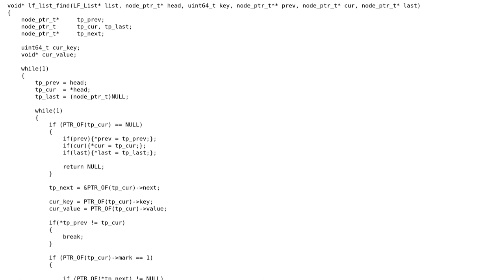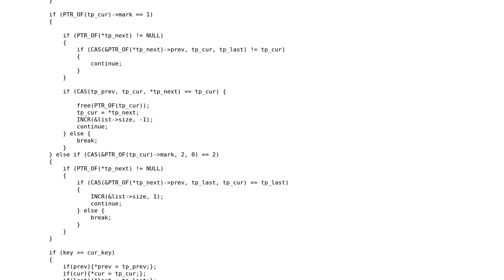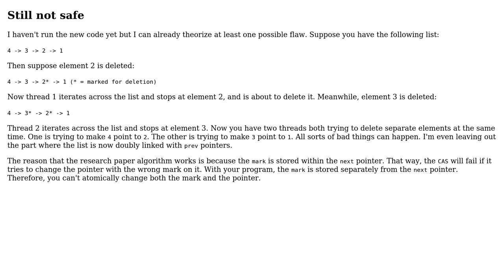Ordered doubly-linked lock-free list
With thanks & praise to God, and with thanks to the many people who have made this project possible! | Content (except music & images) licensed under CC BY-SA | Music | Images & others | With thanks to user JS1 user Dawid Szymanski and the Stack Exchange Network Trademarks are property of their respective owners. You are responsible for your own actions.